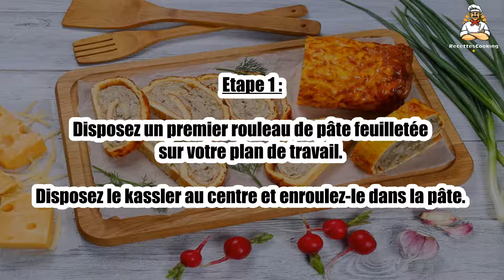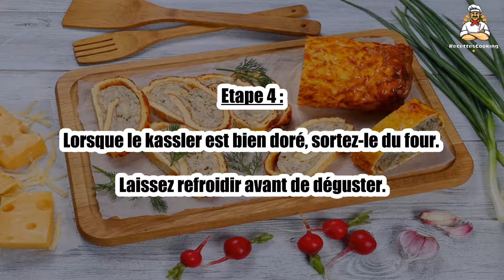Recette : Kassler en croûte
Bonjour à tous, aujourd’hui recettescooking.com vous présente la recette suivante : Kassler en croûte

TEMPS TOTAL : 80 min
Préparation : 20 min
Cuisson : 60 min

Ingrédients :

1,2 kilo de kassler fumé
2 rouleaux de pâte feuilletée
1 œuf

Etape 1 : Disposez un premier rouleau de pâte feuilletée sur votre plan de travail.

Disposez le kassler au centre et enroulez-le dans la pâte.

Etape 2 : Enroulez ensuite dans le second rouleau de pâte feuilletée.

Fouettez légèrement l'œuf dans un bol. À l'aide d'une pinceau, badigeonnez l'ensemble de la pâte feuilletée avec l'œuf.

Etape 3 : Décorez le kassler à votre convenance avec une lame de couteau.

Enfournez le kassler pendant 1 heure (four préchauffé à 190°C).

Etape 4 : Lorsque le kassler est bien doré, sortez-le du four. Laissez refroidir avant de déguster.

00:00 Recette : Kassler en croûte
00:20 Informations sur le temps de cuisson
00:32 Ingrédients
00:46 Etape 1 : Kassler en croûte
01:00 Etape 2 : Kassler en croûte
01:16 Etape 3 : Kassler en croûte
01:29 Etape 4 : Kassler en croûte